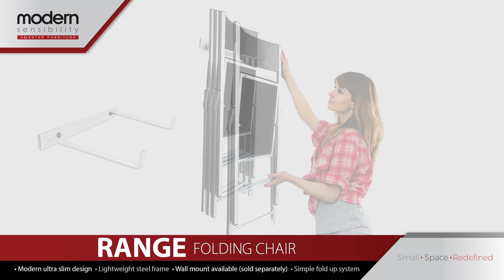Modern Sensibility - 2019 line